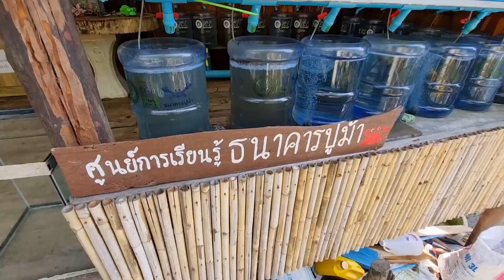ทรมานทราเวล - ทริปแดนโดมโฮมสเตย์ (ชุมพร)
ทริปแดนโดมโฮมสเตย์ (ชุมพร)
5 - 6 มี.ค.65